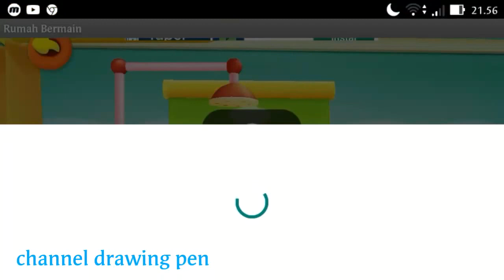Kiki Panda Bersih Bersih Dan Mandi Pagi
- Yuk!! Mari latihan pipis ke toilet

- Permainan anak membersihkan kuda pony

- Memancing dan sambil belajar mengenal ikan ikan bersama

- babybus Belajar sains mengenal binatang dinosaurus bersama miu miu panda

- Kesatria Miu Miu Panda Beraksi Siap Menyelamatkan Warga

- Perawatan gigi Anak Bersama Dokter Kiki Panda

- pekerjaan berani bayi kucing joo

- pangeran kecil sakit mulut kiki dan miu miu siap membantu

- arkeolog kiki dan miu miu panda

- Chef Kiki Panda Memasak Dan Bermain Di Lu4r Angkasa

- Bermain Di Hotel Panda Bersama

- Hotel Babybus Yuk! Bermain Dan Bantu Kiki Panda

- Pesta Makanan Permainan Anak babybus P3st4 Memasak

- Terbaru Pesta Memasak Untuk Anak

- hotel panda babybus vol 2 yuk bermain bersama

- Permainan Anak Menemukan Gambar Yang Berbeda ~ game anak

- DIY PRODUK BUNGA BAYI PANDA 🐼🐼🐼/ MARI MEMBUAT MACAM MACAM OLAHAN DARI BUNGA

- Toko Kue Miu Miu Panda Lucu
- Ayo Bermain ~ Pekerjaan Berani Miu Miu Panda

- Bayi Kiki Panda Belajar Dan Bermain Matematika Dasar

- Kiki Penyihir Bermain Sambil Belajar Di Temani Para Dinosaurus ~Petualangan matematika

- Bayi Panda Belajar Tentang Dinosaurus Oviraptor

- Bayi Panda Miu Miu Bermain Bersama Dinosaurus

- Kiki Bayi Panda Membersihkan Halaman Rumah

- Bantu Bayi Panda Memulihkan Pulau Permen

- Kesatria Miu Miu Siap Membantu Kerajaan Logika

https - Bermain Dan Belajar Bersama Kiki Sie Tukang Sulap Siap Membantu Kota Dinosaurus

- Bantu Si Tukang Sulap Kiki Panda Mendapatkan Palu

Bayi Panda Bermain Bersama Dinosaurus Spinosaurus

- Permainan Balok Matematika Kiki Panda

- Baby Cat Has A Toothacehe ~ Bayi Kucing Joo Sakit Gigi -Siap Membantu Merawat gigi

- Animal Rescue Kiki Panda's ~ Penyelamatan Hewan

- Kiki Panda Is Fishing ~ Kiki Panda Memancing Di Es

- Kiki Panda Fishing In The Sea ~ Kiki Panda Mancing Di Laut

- Kiki Playing And Fishing In The Pool ~ Kiki Panda Bermain Dan Memancing Di Kolam

- I like Play Fishing ~ Kiki Suka Bermain Memancing

- Unboxing Mainan Anak Bersama Aisyah

- Ayo Bantu Obati Kiki Panda Sakit Perut